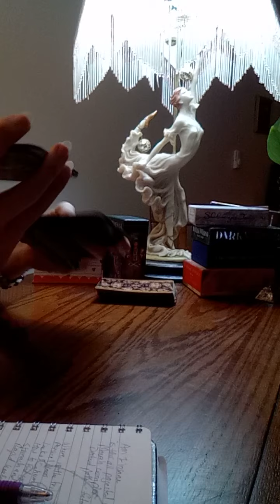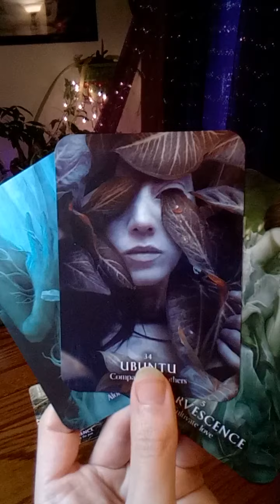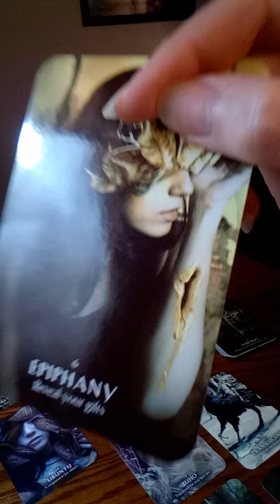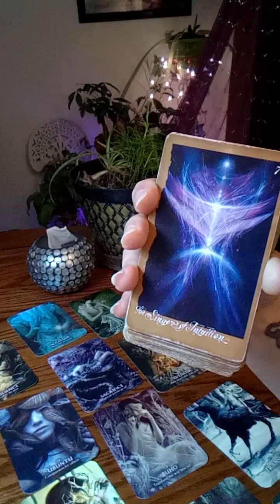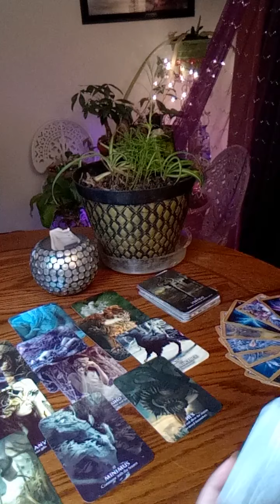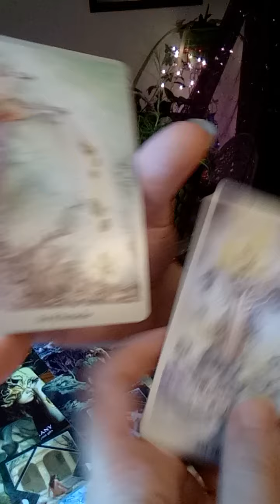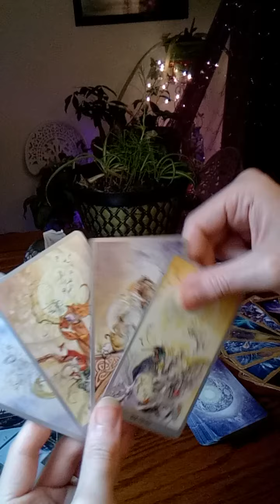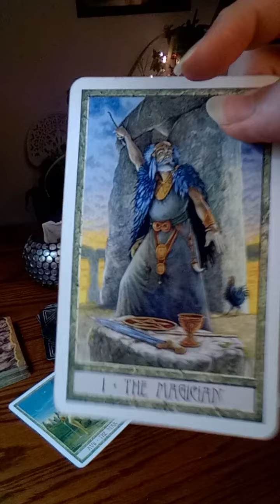Private Reading : MMM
Private Reading : Unpaid -
Energy Work + Channeling + DNA Codes + Soul Tribe Alignment + Love Energy Repair + Past Life Trauma Healing + Financial Advice + Counseling + Medium Ship work + Chakra Alignment + Aura Cleansing + Blockage Removal + DNA Activations + Soul Spark Cleansing + Source Frequency Transmission + More not to be mentioned.